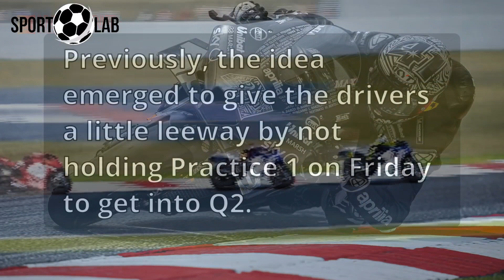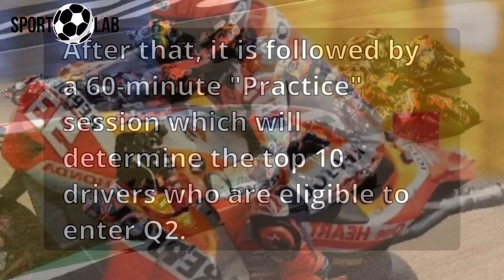MotoGP 2023 Schedule Changes: What You Need to Know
MotoGP has announced a new schedule for the second half of the 2023 season, with a key change being the addition of a new practice session on Friday. This session will determine the top 10 riders who will qualify for Q2, the second qualifying session.